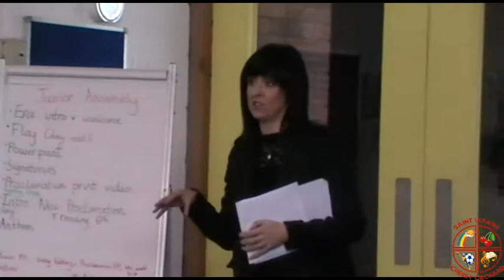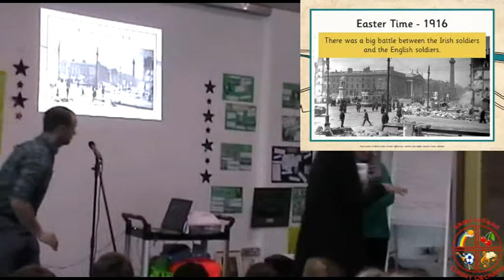1916 - National Proclomation Day - Junior Assembly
March 15th 2016 marked a huge day of Irish History when we celebrated the 100 year anniversary of the Easter Rising. Here at Saint Ultans we celebrated by having two very special assemblies where we learned more and more about what happened on that fateful day in 1916 with stories, artwork, class projects and even declaring our very own proclomation for how we would like to see the school act for the next 100 years and longer.